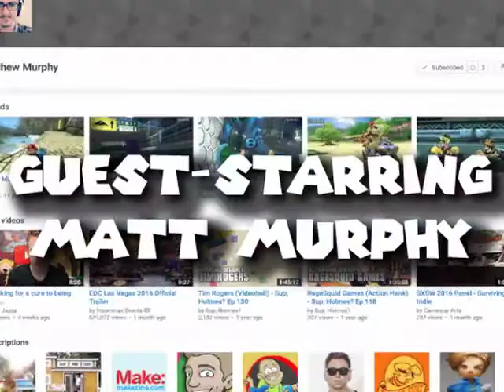Rumble Roses (ランブルローズ) Replay - Miss Spencer vs. Candy Cane